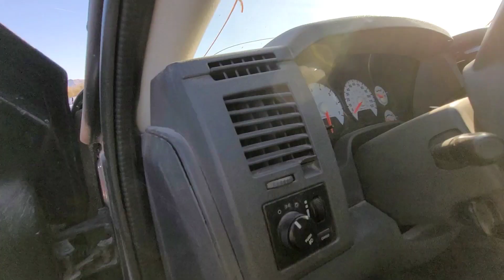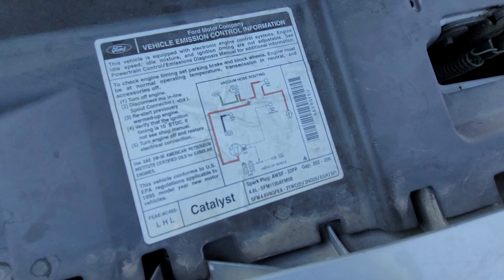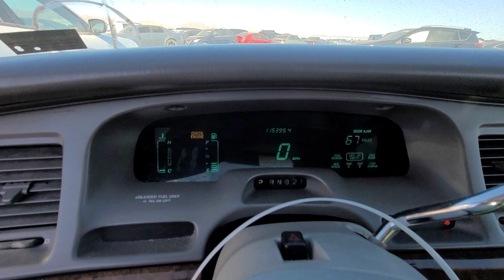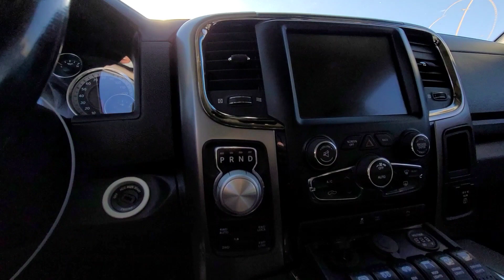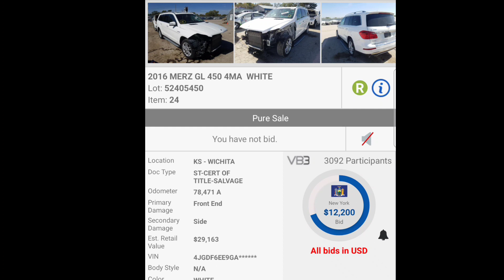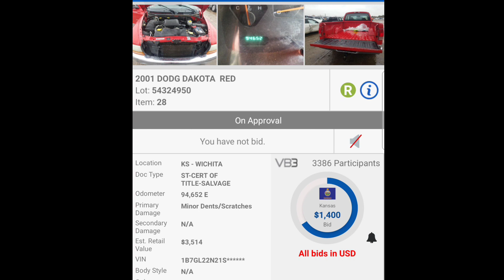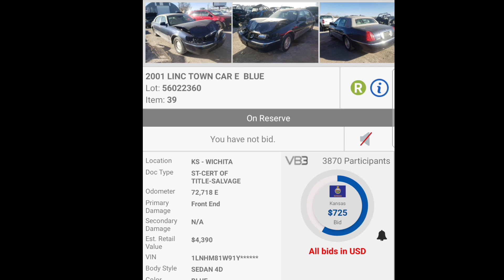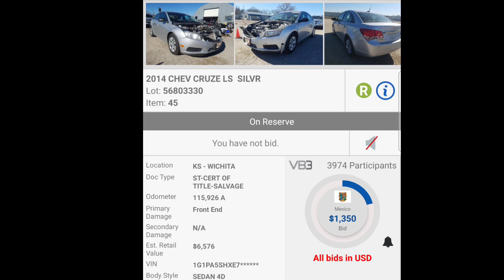Bentley For Pennies, New Ram Cheap, Lifted Trucks, Copart Walk Around and Live Auction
In today's video we see several lifted trucks, a new ram, and old ram, Silverado and more,  as I do a copart walk around and live auction. I also find a Bentley sedan for pennies on the dollar. And a Classic Lincoln Town Car

Extra handlebars

Phone Gimbal